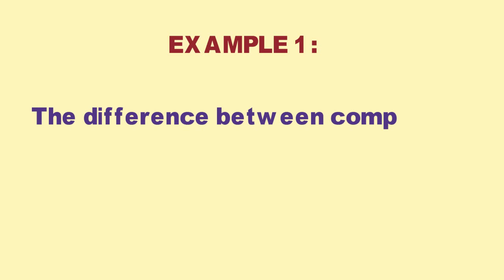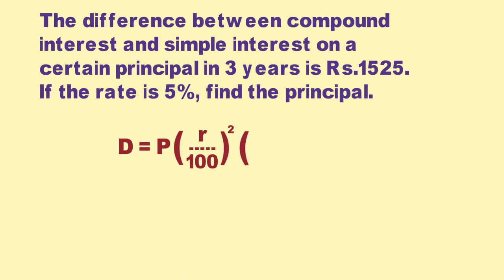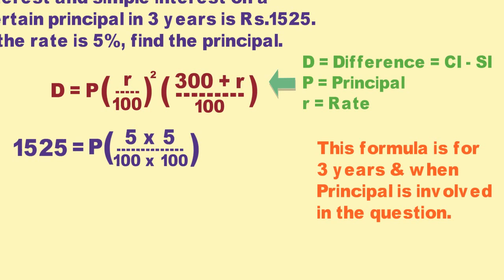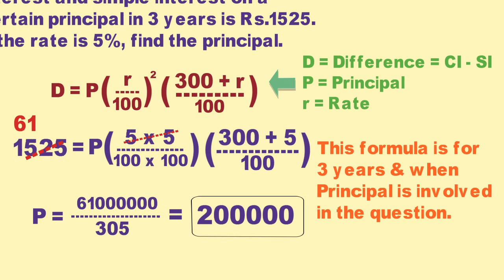Shortcut formula for Difference of CI & SI for 3 years - Part 1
The Brainy Owl is owned by EDEX Institute.

Multiplication
Multiplication tricks
One line multiplication
Vedic Multiplication
Vedic Maths
Vedic mathematics
Quicker Maths
Maths Shortcut
Calculation Short cut
Calculation tricks
Quant tricks
quant short cuts
easy calculation
easy multiplication
SSC 2017
SSC CGL 2017
IBPS 2017
SSC 2016
SSC CGL 2016
IBPS 2016
CLAT preparation
CAT preparation
CMAT preparation
IAS preparation
Government job
Govt jobs
NDA preparation
Bankers adda
Bank po
Bank clerk
Cmat 2017
Cmat exam
Cmat preparation
Cmat preparation videos
Cmat lecture
Cmat syllabus
Reasoning tricks
Reasoning
Logical reasoning
Logical reasoning preparation
Reasoning preparation
IBPS RRB
English grammar
English vocabulary
Banking terms
EPFO exam
Sarkari naukri
MBA Entrance
BBA Entrance
Law Entrance
Law Entrance
GRE GMAT